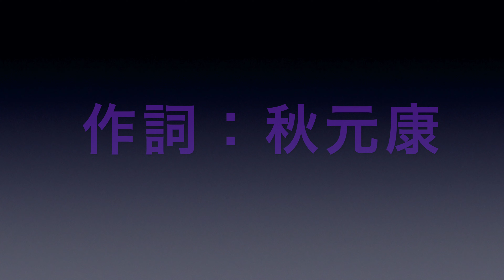【Aerophone】Route 246 Short Ver. / 乃木坂46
Aerophone AE-10　♪P:015 Dist.Guitar